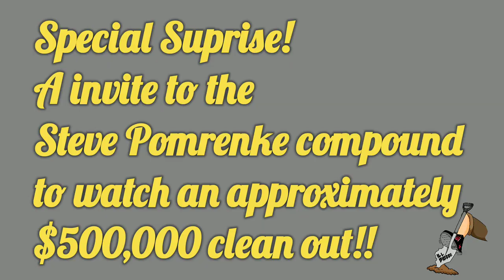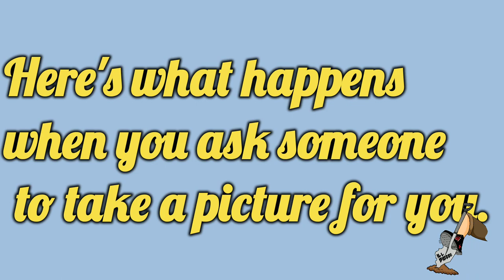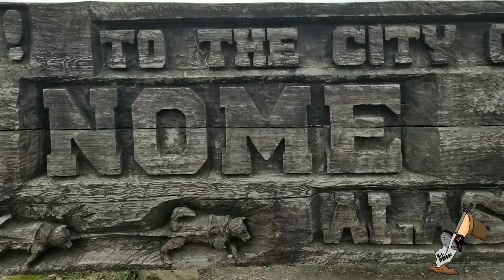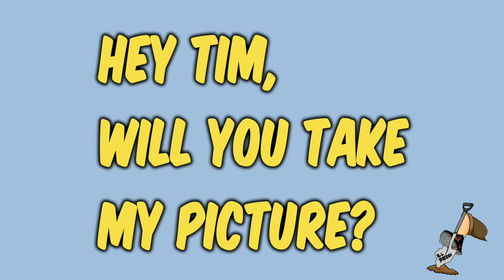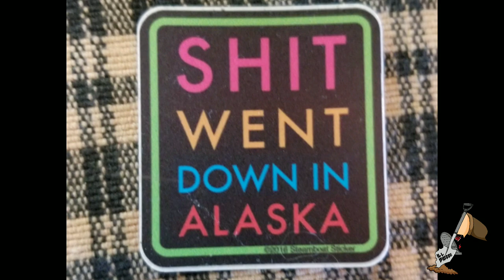Half a Million Dollar$ of GOLD!!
Alaska part #3.
There's more gold in this video than any of the previous videos!
I've gotta give a big thanks to Chuck Smallie, and Steve Pomrenke for the opportunity to watch a $500,000 partial clean up of Steve Pomrenke's gold wash plant! Simply amazing!!